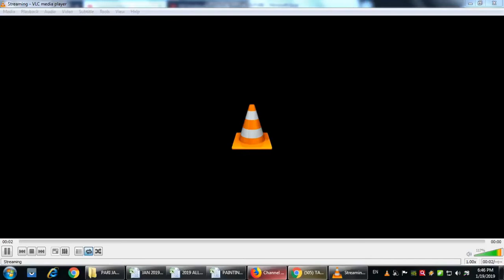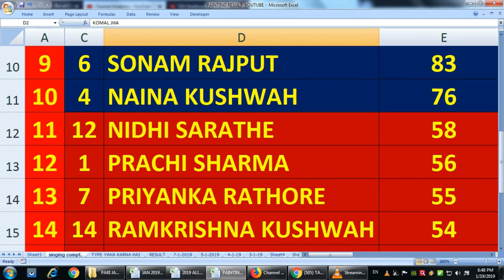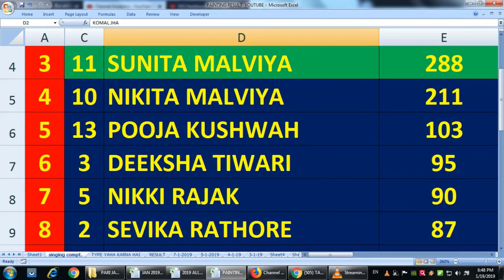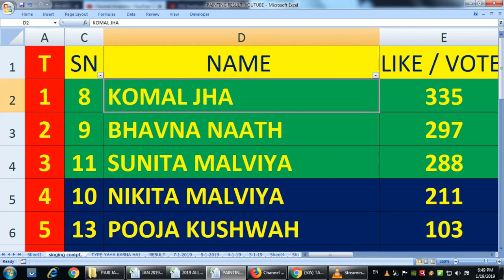DAY - 7 RESULT ONLINE DESH BHAKTI SINGING COMPT. 19-1-2019 online singing result 7:00pm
PARI JAN KALYAN SAMITI - 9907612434
ADMISSION OPEN DCA & PGDCA
PARFECT TAIYARI KE SAATH DIPLOMA COMPLITE KARNE KE LIYE CONT. KARE  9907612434 (ICIC COMPUTER CENTER VIDISHA )